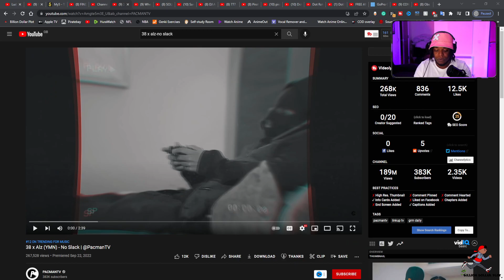American Rapper First Time Hearing 38 x Alz (YMN) - No Slack | @PacmanTV (Drill Reaction)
EP57  Smokey's Drill Files  - American Rapper First Time Hearing 38 x Alz (YMN) - No Slack | @PacmanTV (Drill Reaction)